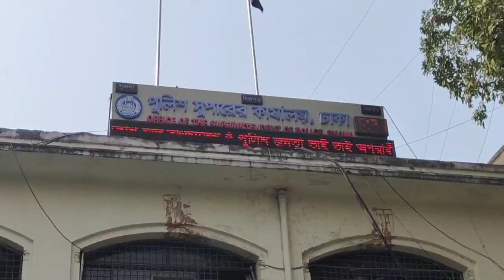আব্বা বা“ হি নীর দ খ ল থেকে ১০ মাস পর বাড়ি উদ্ধার